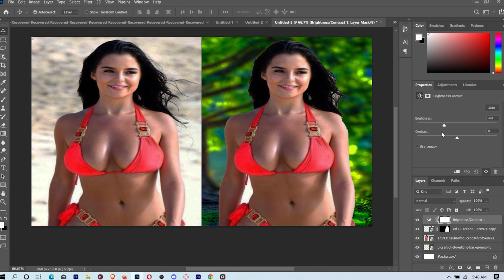✅How to Make Professional Photo | Photoshop cc Retouching tutorial | best photoshop editing Ep115